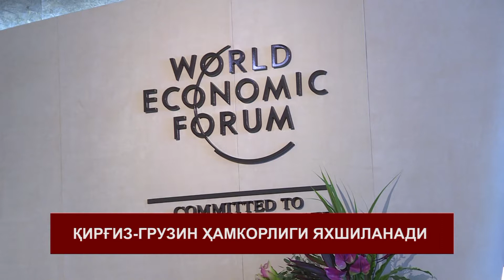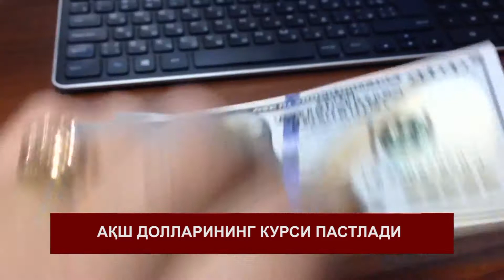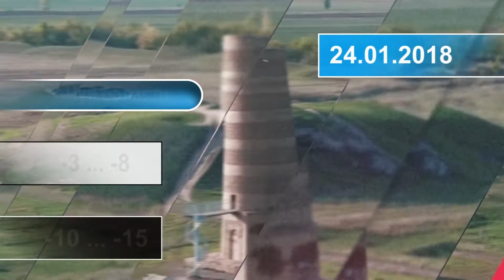КАБАРЛАР 14-00 24-01-2018 УЗБ